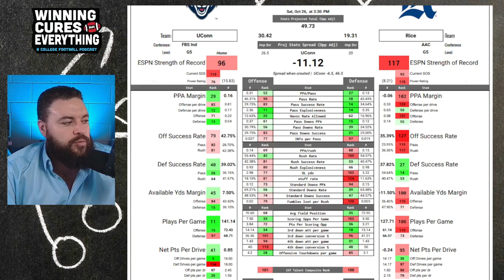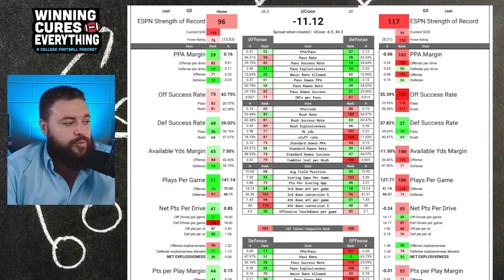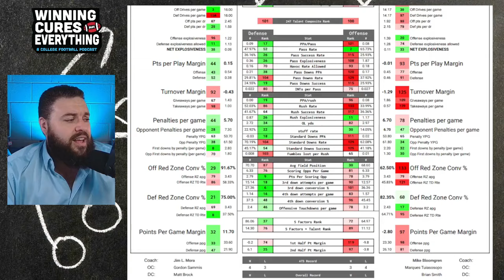UConn vs Rice Picks & Prediction Against the Spread 2024 College Football Analysis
UConn vs Rice Picks Against the Spread 2024 Predictions

Gary gives a quick preview, analysis, score prediction based on advaWashingtoned stats and data & his pick (lean) against the spread (ATS) for the 2024 College Football Week 9 matchup featuring Rice vs UConn!